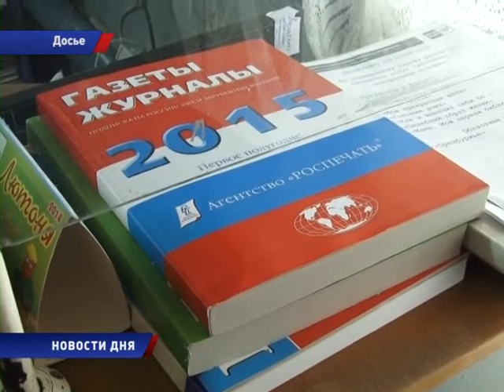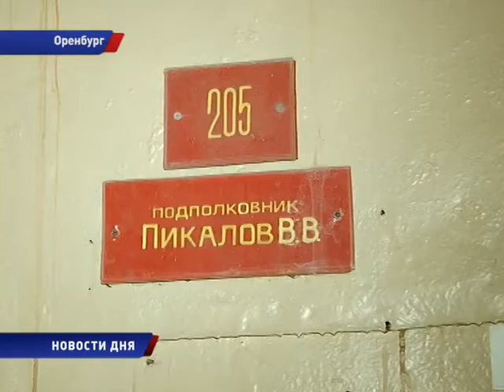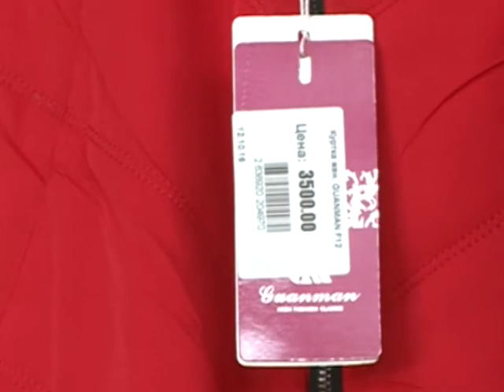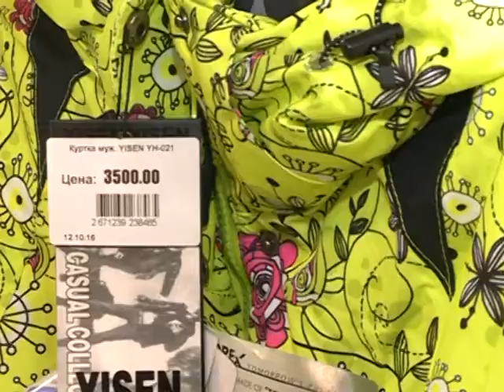Новости дня 21/10/16